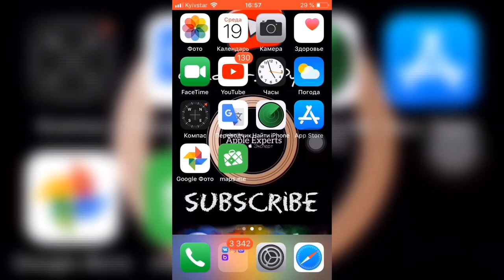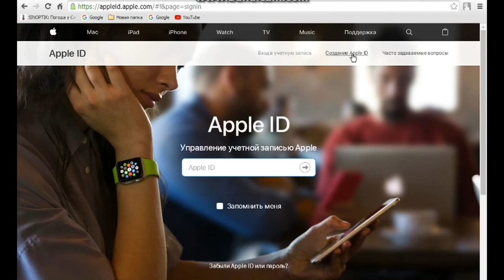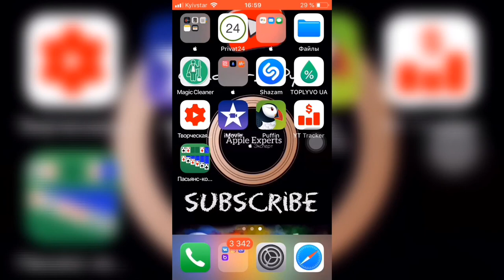🔳Как СОЗДАВАТЬ Apple iD на iPhone/iPad🔳 - Apple Experts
1. Что такое Apple iD – система аутентификации, которая используется во многих продуктах Apple.

Проще говоря
Специальная учётная запись которая предоставляет доступ к App Store и iCloud
Ещё проще говоря
Сможете скачивать приложения игры, сохранять фото, видео и делать резервные копии.

2. Создавать можно неограниченное количество раз, но устройство может активировать, всего 3 раза!
Это ограничение часто вызывает опасение, когда вы купили б/у iPhone/iPad и не можете активировать новый Apple iD так как там ранее уже активировали эти 3 бесплатных раза.

3. Но если у вас есть по одному устройству от Apple iPhone/iPad/iPod/MacBook/iMac – тогда вы сможете провести аж целых 15 активаций Apple iD!
И сможете помочь другим людям с активацией Apple iD